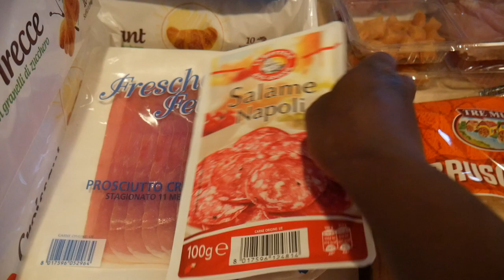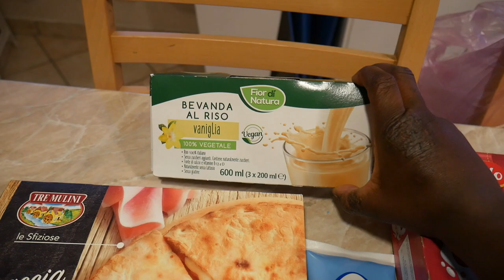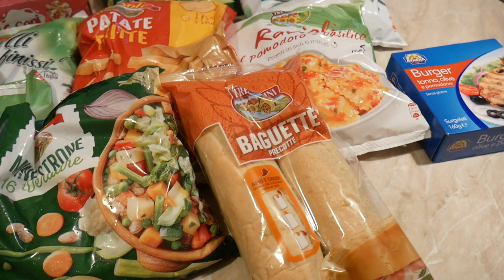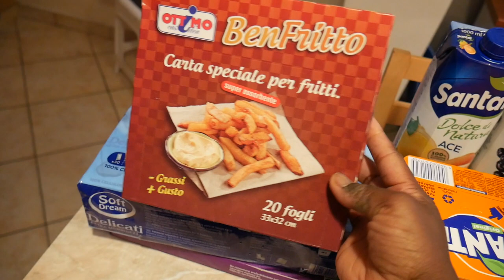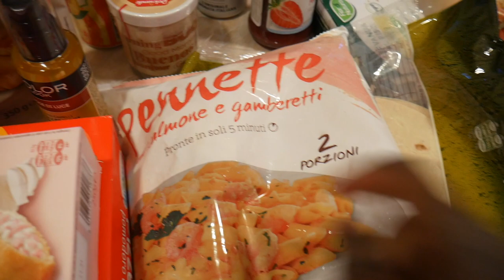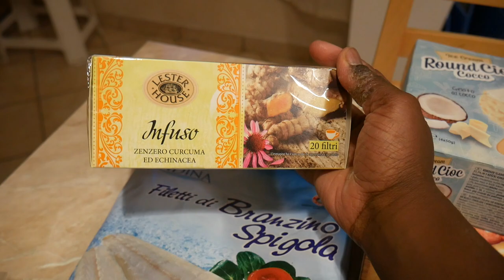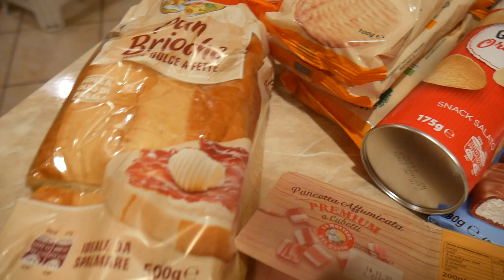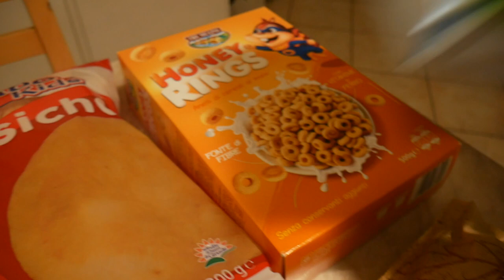CASA E DISPENSA- EXTREME BACK TO SCHOOL | svuota la spesa 2022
👫 Mamma
💭 Perennemente sognatrice